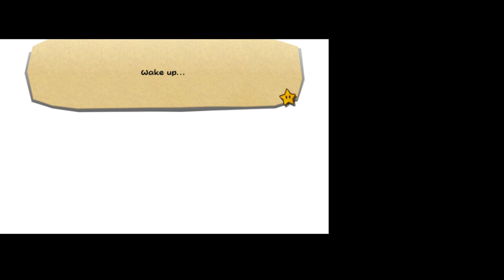Paper Mario: Sticker Star 100%*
So I 100%'d Paper Mario: Sticker Star- or did I? I got all the flags but if you're especially particular, you might still want to count the "Book of Wiggler" entries that become unobtainable after World 3.
After dumping my gameplay footage online, I usually leave a short review in the description. I remember when I had this game on the good old 3DS. I remember vaguely reaching the Bowser fight and not being able to get much further than that. It was around about that time my 3DS went the way of the dodo and I never saw it again. This game has always been scrutinised. It's like everyone hates it. And it's like the few people who claim they enjoy the game are harassed to no end. Ok, that's a little over-exaggerated. Still, in my opinion, this game has many tedious parts. The amount of times I had to do research to progress in my playthrough was bonkers! I only needed help with some optional parts of Colour Splash very occasionally (Some channels that had helpful videos for Sticker Star were @ZackScottGames @packattack04082 @Pheonixmaster1 @kaozbender. There was a channel that wasn't helpful called @NintendoCentral. They had a "100% playthrough" video that didn't even get all of the flags!). Out of the Paper Mario games that I have played- Super Paper Mario, Colour Splash, Origami King- Sticker Star has to be the weakest. The easiest way to describe it is a really really really bad version of Colour Splash. Everything from the partner, graphics, locations, things system, to the battles were similar to Colour Splash's but if they were garbage. But why did I spend twenty-eight hours of my life completing Sticker Star? The music. Just before this playthrough I thought "I probably only remember the music being really good because the rest of the game wasn't so good". I was wrong. This game has some of the best video game music of all time (HD archive on @DekuNoSekai's channel). I think this game, even though has many arduous moments, still has playability value through the amazing soundtrack. But enough about the music. I'd like to comment on the texture pack that I used. I searched but could not find an HD texture pack for this game. So I researched how to get past the paywall, downloaded the textures, removed most of them, and kept the toads and Mario textures. This shows that nobody is really interested in preserving this game which makes me sad. Even though Sticker Star is the worst Paper Mario game that I've played, I wish the community made the game more playable.

Timestamps:
00:00:00 Intro
00:02:45 Decalburg
00:30:18 World 1
02:42:10 World 2
07:19:25 World 3
11:20:10 World 4
15:20:31 World 5
17:52:00 Collecting +5 Hearths
18:21:38 World 6
19:53:32 Credits
20:00:24 The Flag Grind
27:59:02 All Flags Credits

Previous YouTube title:
Paper Mario: Sticker Star - The Greatest Video Game of all Time (definitely clickbait)